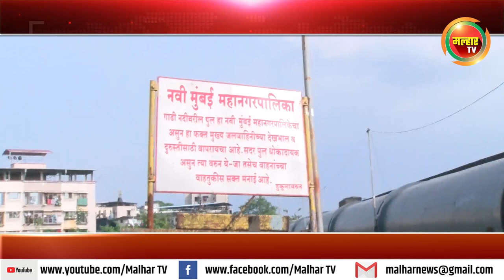पुलाच्या बांधणीसाठी होणार ११ कोटी ६७ लाख रुपये खर्च; लवकरच प्रत्यक्ष कमला सुरुवात !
आमदार प्रशांत ठाकूर यांनी केली वचनपूर्ती ;  गाढी नदीवरील देवद पुलाच्या कामाला कार्यादेश
आमदार प्रशांत ठाकूर यांच्या मागणी व सातत्यपुर्ण प्रयत्नातून गाढी नदीवरील देवद - सुकापूर, नवीन पनवेल पुलाच्या कामाला व कार्यादेशाला मंजुरी मिळाली असून लवकरच या महत्वपूर्ण कामाला प्रत्यक्ष सुरुवात होणार आहे. त्यामुळे आमदार प्रशांत ठाकूर यांनी दिलेल्या शब्दाप्रमाणे वचनपूर्ती केली आहे.
           पनवेल शहर व आजूबाजूच्या परिसरातील लोकसंख्या दिवसेंदिवस वाढत असल्याने देवद ठिकाणी लोकवस्ती विकसित होत आहे. त्या अनुषंगाने वाढते नागरीकरण आणि वाहतूक यांचा विचार करता या गावात जाण्यासाठी गाढी नदीवरील असलेला पूल जीर्ण झाल्याने या ठिकाणी नवीन आणि रुंद पूल निर्माण करण्याची मागणी सर्वप्रथम आमदार प्रशांत ठाकूर यांनी शासनाकडे करत सततचा पाठपुरावा केला. तत्कालीन मुख्यमंत्री पृथ्वीराज चव्हाण यांच्याकडे मागणी करतानाच या पुलाची आवश्यकता त्यांच्या लक्षात आणून दिली होती. आणि त्यानुसार या पुलाच्या कामासंदर्भात पत्रव्यवहार व बैठका घेऊन सार्वजनिक बांधकाम विभाग, सिडको, एमएमआरडीए यांच्याकडे सातत्याने पाठपुरावा केला आणि त्यानुसार देवद पुलाच्या कामाला मंजुरी व कार्यादेश मिळाला आहे. या कामासाठी ११ कोटी ६७ लाख ०६ हजार ४४ रुपये खर्च येणार असून आरसीसी प्रकारचे हे काम १८ महिन्यात पूर्ण करण्याचे निर्देश कार्यादेशानुसार ठेकेदाराला देण्यात आला आहे. आमदार प्रशांत ठाकूर यांनी दिलेल्या शब्दाप्रमाणे वचनपूर्ती करण्यात आल्याने देवद व परिसरातील नागरिकांच्या वतीने आमदार प्रशांत ठाकूर यांचे आभार व्यक्त केले जात आहे.